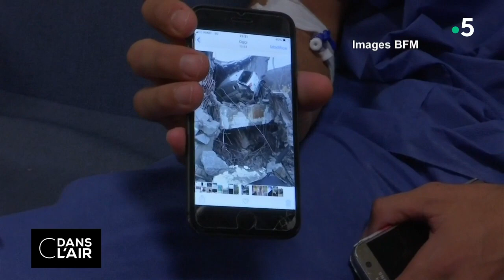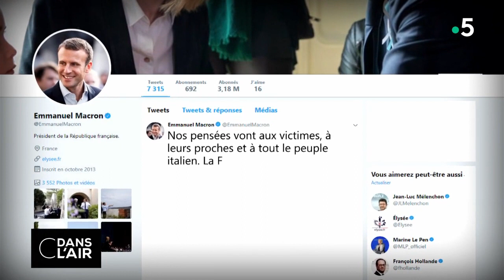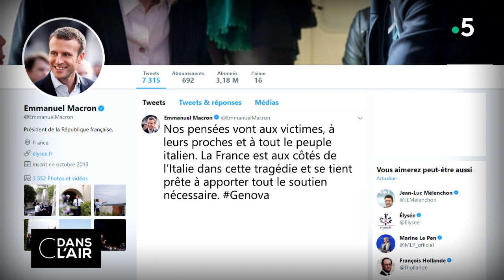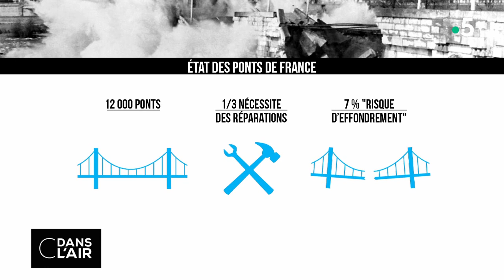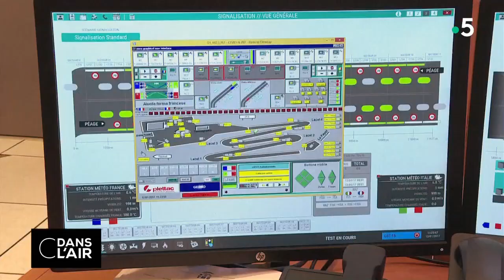Pourquoi le viaduc s'est-il effondré ? cdanslair 15.08.2018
Au lendemain de l’effondrement spectaculaire du pont Morandi, les recherches continuent activement à Gênes, dans l’espoir de retrouver d’autres survivants parmi les décombres. Pour l’heure, au moins 39 morts sont à déplorer, dont quatre Français. Plusieurs personnes sont encore portées disparues et on compte de nombreux blessés. 240 pompiers étaient sur le pied de guerre toute la nuit, se relayant pour briser les énormes blocs de béton qui piègent les voitures. De nombreux bénévoles les ont également rejoints aujourd’hui pour cette opération de sauvetage périlleuse. Après l’émotion, le gouvernement s’apprête à révoquer la concession de la société Autostrade per l'Italia, chargée de la gestion du viaduc et réclame la démission de ses dirigeants ainsi que des sanctions financières. Giuseppe Conte a également annoncé "un plan extraordinaire" pour évaluer l’état des infrastructures dans tout le pays. Ce matin, le ministre de l’Intérieur Matteo Salvini a quant à lui dénoncé "des contraintes européennes" qui "empêchent de dépenser de l'argent pour sécuriser les autoroutes" très empruntées au quotidien.

Après cet effondrement meurtrier sur le viaduc de l’A10, l’état des infrastructures italiennes est remis en question. Cette catastrophe n’est pas la première dans le pays et fait suite à dix autres écroulements de ponts ces cinq dernières années. En 2014 par exemple, un viaduc s’est affaissé en Sicile, une semaine seulement après son inauguration. En 2016, un pont reliant Milan et Lecco s’effondre au passage d’un camion, alors que les autorités locales avaient été alertées du danger. Plus récemment, en mars 2017, un pont s’est écroulé à Ancône alors que des travaux de maintenance étaient en cours. L'Association italienne des ingénieurs routiers avait déjà souligné la vétusté "des ponts et des viaducs soumis à des sollicitations qui en accélèrent l'usure et l'obsolescence" et l’abandon de ces réseaux routiers par les pouvoirs publics.

La catastrophe de Gênes provoquera-t-elle une prise de conscience au sein du gouvernement italien ? En France, d’importantes mesures de sécurité avaient été déclenchées après l’incendie meurtrier dans le tunnel du Mont-Blanc en 1999. En juillet, le ministère des Transports a fait un état des lieux des infrastructures françaises. Selon le rapport gouvernemental, 840 ponts "présentent à terme un risque d’effondrement". Si la situation est moins alarmante qu’en Italie, les constructions en question pourraient être fermées "préventivement à la circulation des poids lourds, ou de tous les véhicules". C’est notamment le cas pour le viaduc de Gennevilliers, en région parisienne, ou la circulation a été limitée à deux voies après l’effondrement d’un mur de soutènement en mai dernier.

Le drame de Gênes aurait-il pu être évité ? Pourquoi les infrastructures et les réseaux routiers sont-ils un problème récurrent en Italie ? Les ponts, les viaducs et les réseaux routiers sont-ils suffisamment entretenus en France ?

Invités :

Pascal PERRI - Economiste et géographe

Philippe RIDET - Ancien correspondant du Monde en Italie

Clotilde CHAMPEYRACHE - Economiste spécialiste de l’Italie

Boris WELIACHEW – Architecte, membre de l’association des architectes des risques majeurs

Rediffusion : tous les jours de la semaine à 22 h 30

Format : 65 minutes
Présentation : Caroline Roux et Axel de Tarlé
Réalisation : Pascal Hendrick, Jean-François Verzele et Jacques Wehrlin
Production : France Télévisions/Maximal Productions